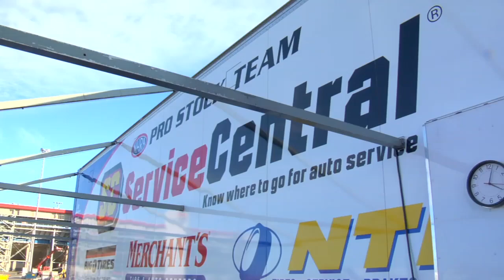Shane Gray Interview H 264